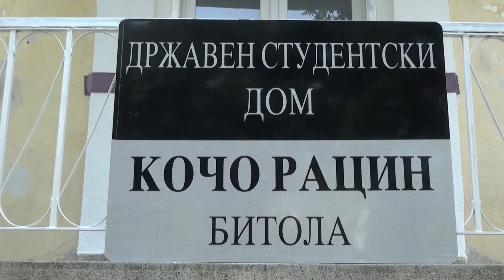Tv Tera Bitola Renoviran blokot C vo Studenskiot dom Koco Racin Bitola 02 10 2018